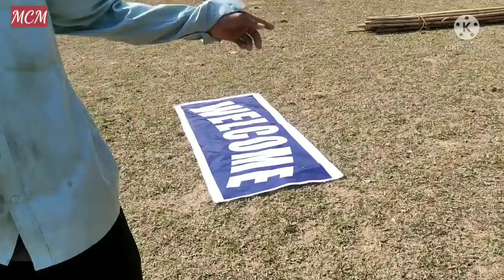Mondoli sobhana social work (garo short vlog video)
3rd Jan 2022

Nisogipa pilakon mitelbea